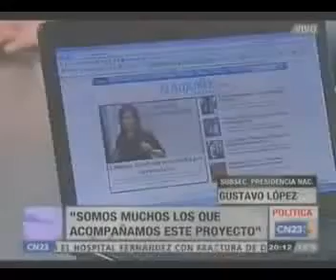22 DE JUNIO 2011"La Presidenta es la síntesis de este proyecto" Gustavo López CN23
La Presidenta es la síntesis de este proyecto"
El subsecretario general de la Presidencia celebró el anuncio de la reelección de la jefa del Estado. Afirmó que "muchos medios monopólicos habían puesto en duda su presentación" y precisó que "hay operaciones todos los días, hace meses, para limar al Gobierno y que ella no se presente".
El subsecretario general de la Presidencia, Gustavo López, aseguró que la presidenta Cristina Fernández es la candidata que sintetiza el proyecto político del Frente para la Victoria.

El funcionario celebró en declaraciones a CN23 el anuncio de la candidatura por la reelección de la jefa del Estado. "La Presidenta es la síntesis de este proyecto", dijo López.

El subsecretario precisó: "Muchos medios monopólicos habían puesto en duda su presentación. Hay operaciones todos los días, hace meses, para limar al Gobierno y que ella no se presente".

En este sentido, el funcionario reiteró que "ella sea la candidata es lo que nos permite a todos sintetizar este proyecto en una persona".

Por último, López destacó algunos de los principales logros del modelo que se lleva adelante desde 2003, como el crecimiento económico del casi 10 por ciento anual; el crecimiento del empleo y la profundización de las políticas de derechos humanos.
22 Junio 2011
editó :jeremias